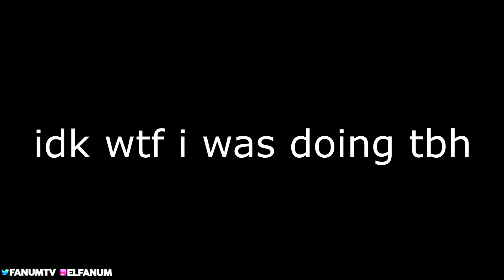My Public Transportation NIGHTMARE! THE BUS DRIVER VIOLATED! ( STORYTIME )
★I took the bus home and well. the bus driver went hard for no reason b.
★NA NFS, I WAS WYLIN PAST 4 DAYS BUT IM BACK!